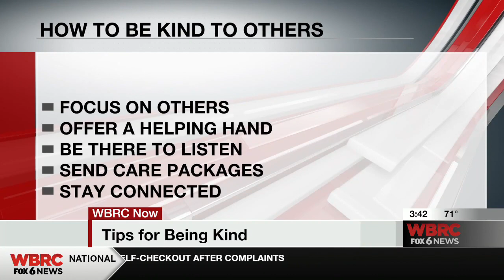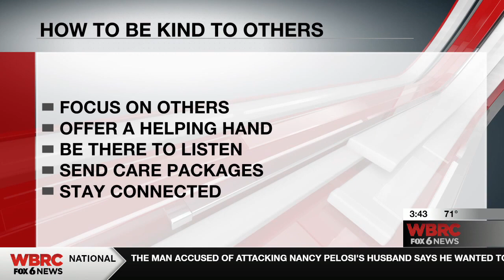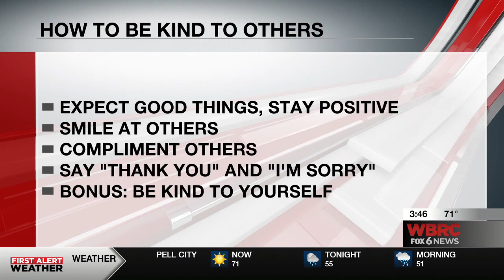World Kindness Day - Tips to Be Kind